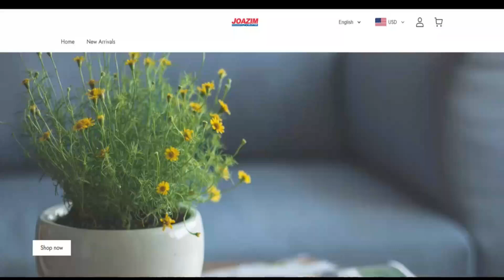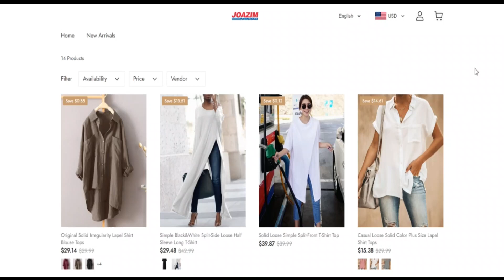Joazim Reviews [ With Proof Scam or Legit ? ] Joazim ! Joazim Com Reviews ! Joazim.Com Reviews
joazim.com has a very incredibly lower depend upon score which signifies that there is a strong likelyhood the web site is mostly a rip-off. Be actually incredibly cautious when making use of this World wide web internet site!

When our algorithm routinely reviewed joazim.com we checked out many variables, like the possession facts, site, recognition and a variety of things about assessments, bogus alternatives, threats and phishing. A have religion in rating is established employing many of the gathered details.